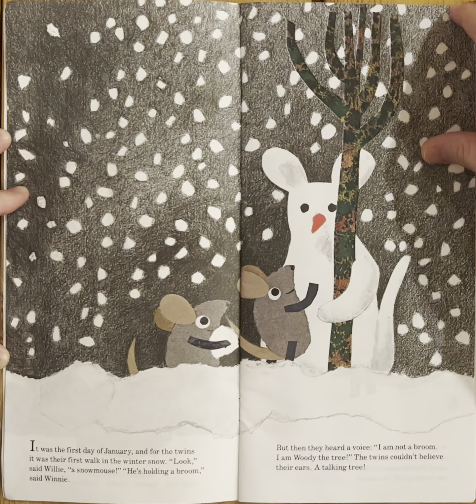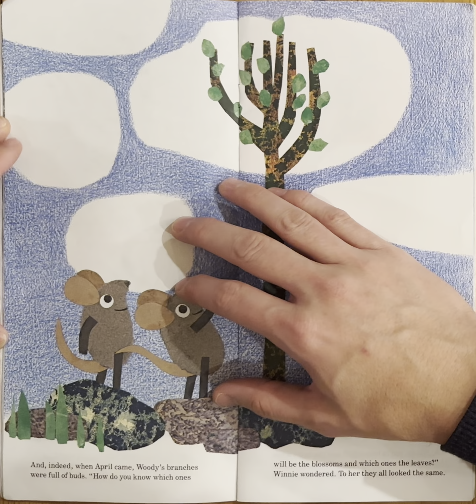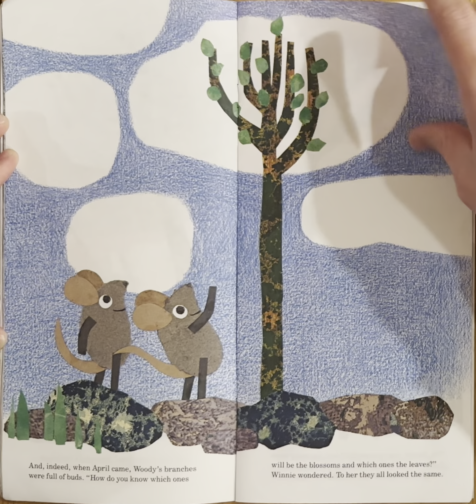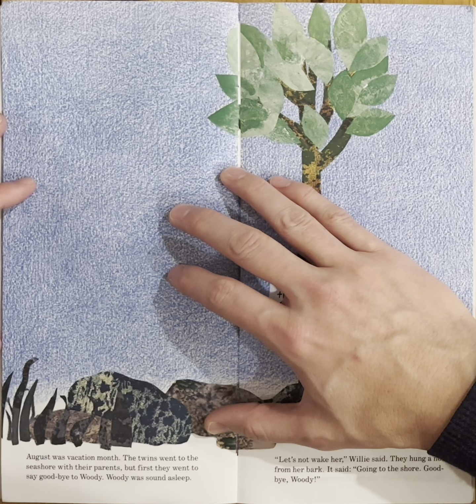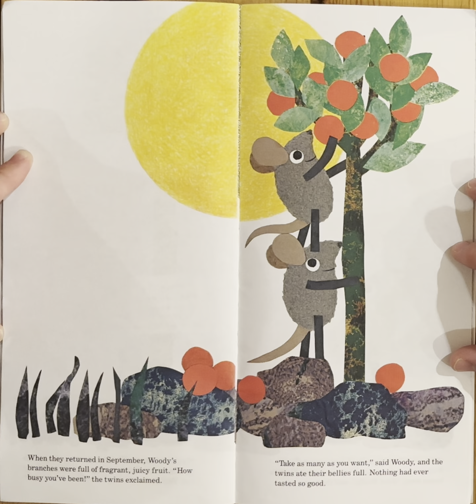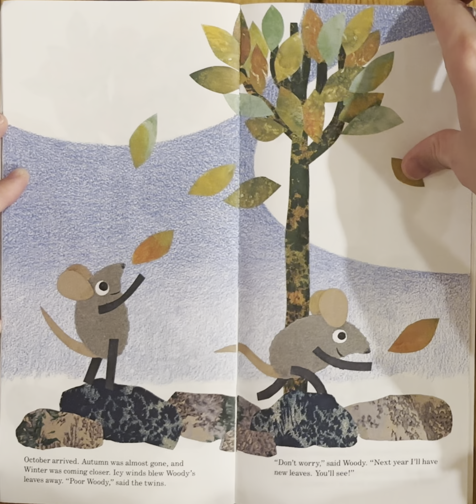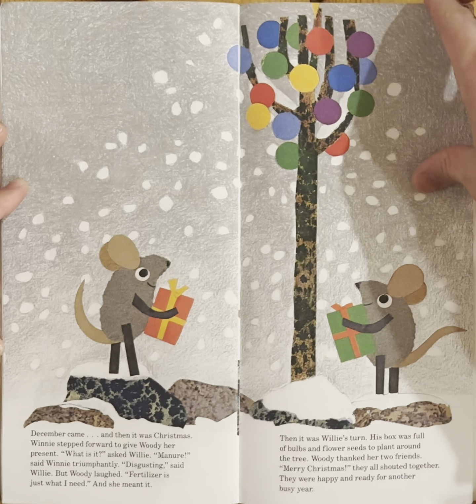Ash reads A Busy Year by Leo Líonni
Bedtime stories
Story
Children’s book
Children
Kids
Kid
Read along
Read aloud
For kindergarten
For first grade
1st grade
2nd grade
Second grade
Read to me
Ar
Accelerated reading